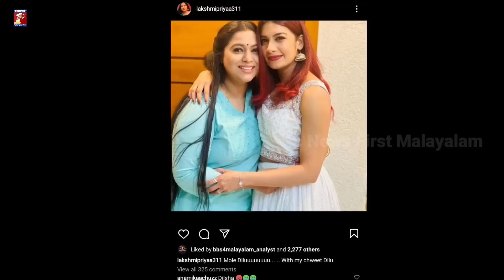BIGG BOSS LAKSHMI PRIYA ABOUT ROBIN AND DILSHA ISSUE😱| L. P SHOCKING WORDS VIRAL😳| DIL-ROB💔| BBMS4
bigg boss voting,
bigg boss live voting
jasmine bigg boss
robin bigg boss
robin re entry,
jasmine eliminated,
jasmine robin issue,
jasmine out,
jasmine robin,
robin bigg boss,
dr. robin army,
robin fans,
bigg boss live,
jasmine robin fight,
jasmine moosa bigg boss,
bigg boss army,
bigg boss plus,
bigg boss today,
bigg boss eviction today,
bigg boss live,
come back robin
bigg boss mohanlal,
mohanlal against jasmine,
mohanlal robin,
robin mohanlal,
jasmin mohanlal,
dr robin,
mohanlal bigg boss,
next person out after robin,
robin dismissed,
dr robin evicted,
dr robin bbms4,
bigg boss malayalam season 4,
bigg boss malayalam news,
bbms4 live,
bbms4 live updates,
Bbms4 latest dr robin,
dr robin bigg boss,
bigg boss dr robinn re entry,
bigg boss dr robin dilsha,
dr robin machan,
robin jasmine fight bigg boss,
robin riyaa salim fight bigg boss,
dr robin contastants issue bigg boss,
asianet bigg boss,
big boss mallu spy,
bigg boss live updates,
bigg boss full episode,
bring back robin

bigg boss malayalam robin re entry
bigg boss ticket to finale
ticket to finale winner
ticket to finale
mallu talks
bigg boss ticket to finale task winner
dilsha ticket to finale
ronson ticket to finale

bigg boss robin, bigg boss lalettan, robin out from bigg boss, dr. robin bigg boss, rbigg boss dr.robin out